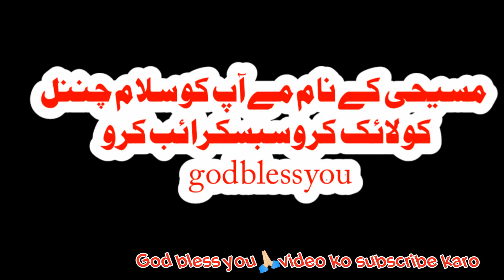masihi geet[]yashu naam me kudarat pai jati hai